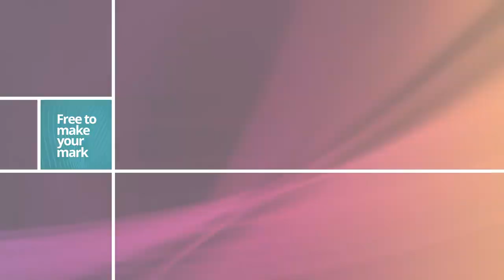Growing into Leadership - Leadership Pathways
At a young age, Marta Saft, Co-Managing Director for ThoughtWorks Brazil, was labeled “bossy.” While she was always open to leadership, she felt held back because of this label. Over time she realized she not only already was a leader, it was something she loved to do. Here’s her story.